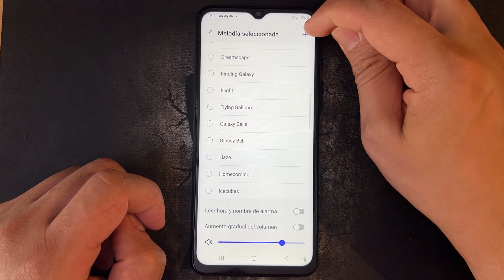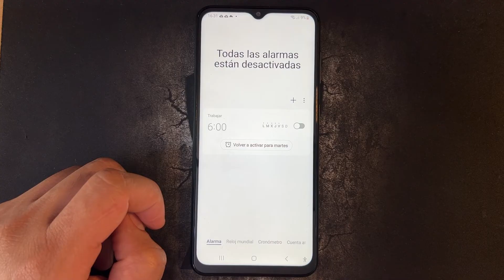Como Cambiar el tono de la Alarma en Celular Samsung